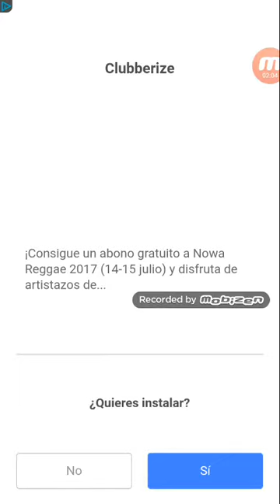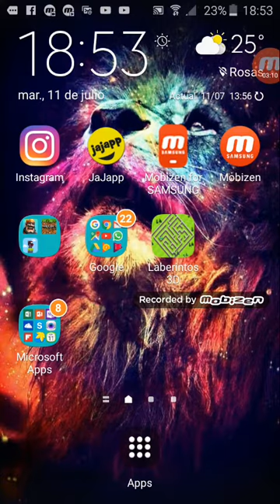Vlog de información sobre las cosas de mi canal o de mi server